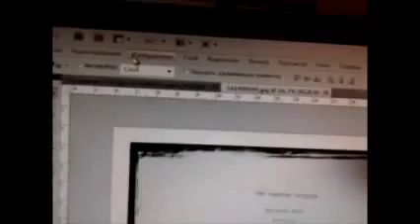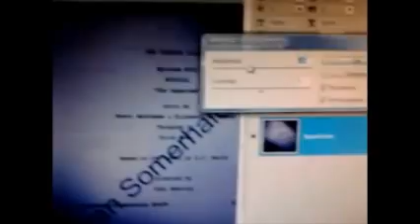The vampire diaries episode 322 spoiler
this is script with names